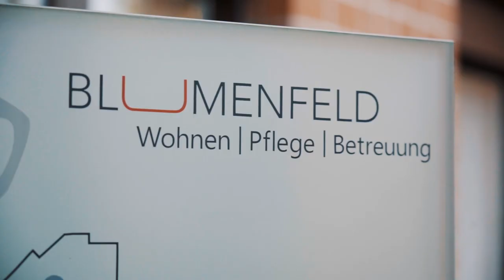Fachmann/-frau Gesundheit EFZ in der Stiftung Blumenfeld | Lehrstellenvideo | Yousty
Ein Einblick in den Alltag einer Lehrstelle bei der Stiftung Blumenfeld in Zuchwil SO als Fachmann/-frau Gesundheit EFZ

Als Fachmann/-frau Gesundheit EFZ begleitest du deine älteren Mitmenschen in ihrem Alltag und stehst ihnen zur Seite. Ausserdem bist du unter anderem für deren Gesundheit und Wohlergehen und noch vieles mehr zuständig. Interessiert? Schau dir unbedingt das Video an.

Ihr wollt mehr über eine Ausbildung bei der Stiftung Blumenfeld erfahren? Hier gibt es mehr Informationen: Das Besondere an yousty.ch ist, dass du neben allen wichtigen Informationen und Tipps zu den Berufen, freien Lehrstellen und dem Bewerbungsprozess Einblicke in ein Unternehmen bekommst. Bei Yousty kannst du online schnuppern!